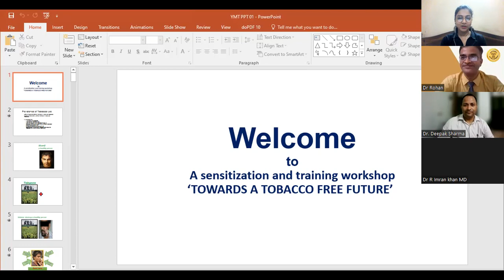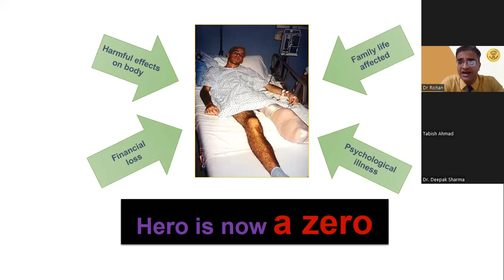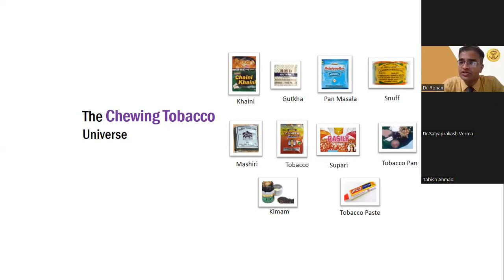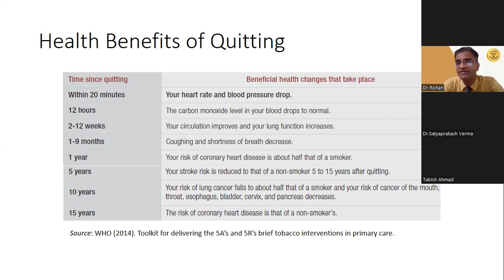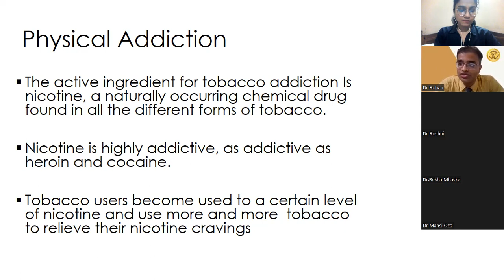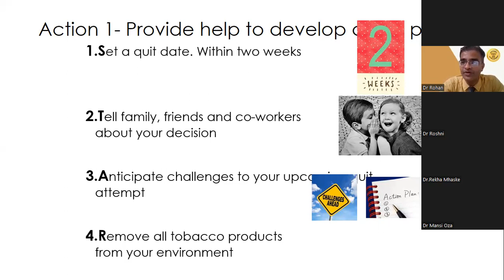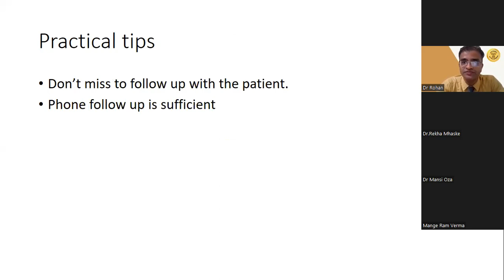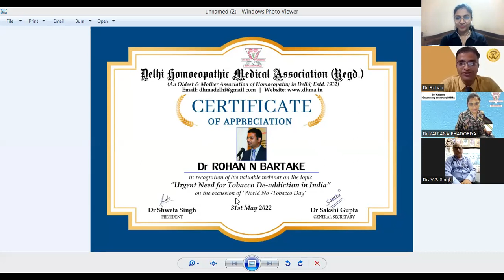Urgent Need for Tobacco De-addiction in India | DHMA Special Webinar 31 May 2022